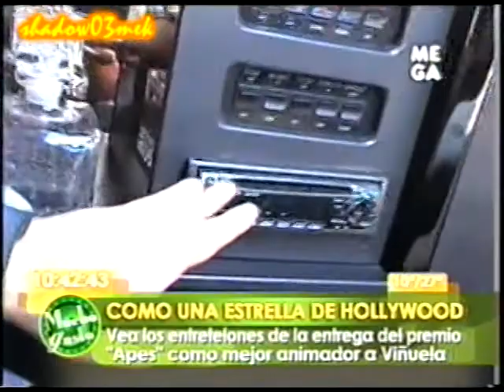Jose MIguel Viñuela Premio Apes Mejor Animador 2008